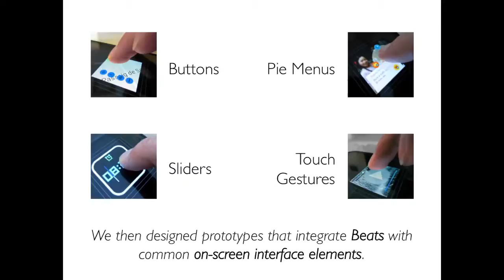Beats: Tapping Gestures for Smart Watches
Ian Oakley, DoYoung Lee, MD. Rasel Islam, Augusto Esteves

Abstract:
Interacting with smartwatches poses new challenges. Although capable of displaying complex content, their extremely small screens poorly match many of the touchscreen interaction techniques dominant on larger mobile devices. Addressing this problem, this paper presents beating gestures, a novel form of input based on pairs of simultaneous or rapidly sequential and overlapping screen taps made by the index and middle finger of one hand. Distinguished simply by their temporal sequence and relative left/right position these gestures are designed explicitly for the very small screens (approx. 40mm square) of smartwatches and to operate without interfering with regular single touch input. This paper presents the design of beating gestures and a rigorous empirical study that characterizes how users perform them – in a mean of 355ms and with an error rate of 5.5%. We also derive thresholds for reliably distinguishing between simultaneous (under 30ms) and sequential (under 400ms) pairs of screen touches or releases. We then present five interface designs and evaluate them in a qualitative study in which users report valuing the speed and ready availability of beating gestures.